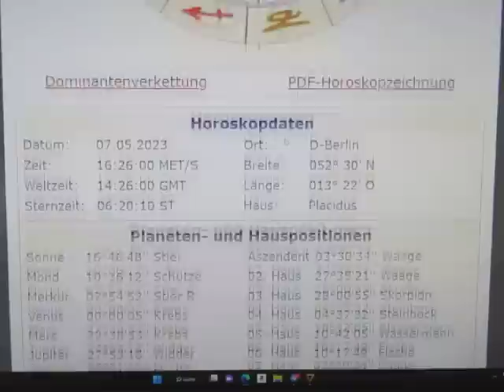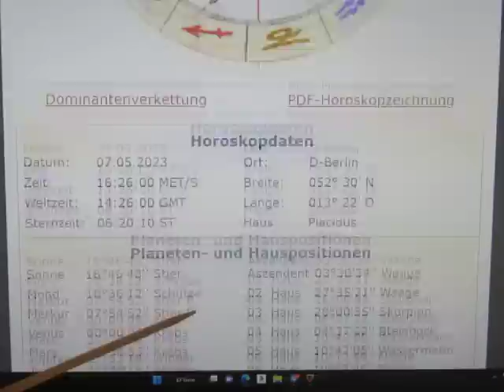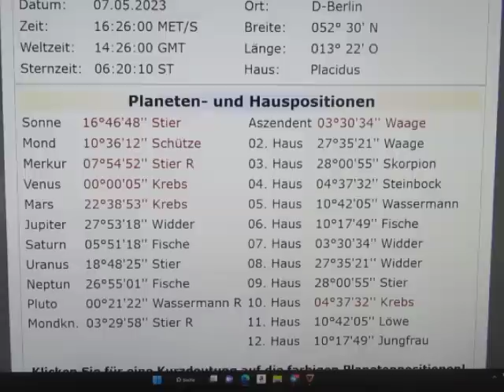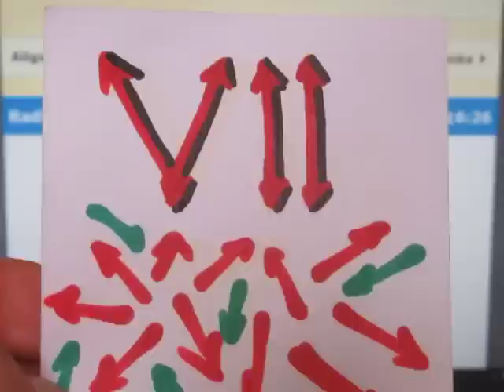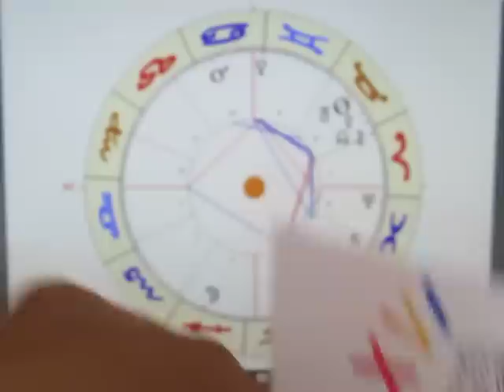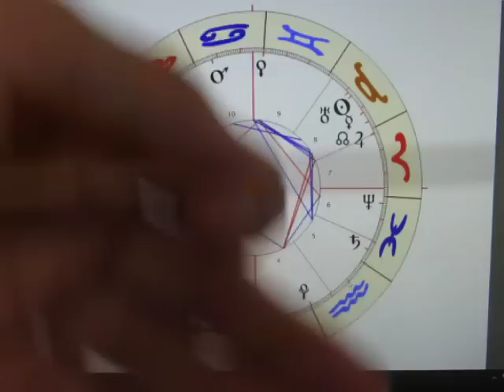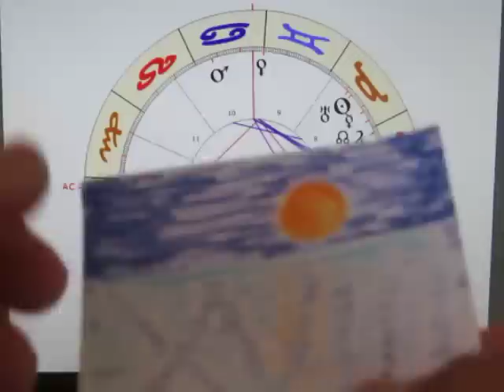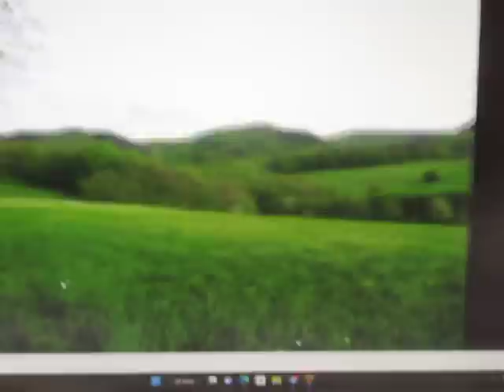3/3 - VENUS in KREBS - 07.05.2023/18.02.1740 - Viele Gedanken über Banken...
VENUS steht natürlich auch immer für das Finanz- & Bankwesen. In diesem Zusammenhang ergibt dieses Horoskop natürlich eine besondere Bedeutung. Denn VENUS H1 ist ebenfalls H2 aber auch H9 und hat große Anteile des 8. Hauses als Nebenherrscherin. Wegen der starken skorpionischen Besetzung erkennen wir hier natürlich auch ein großes Gefahrenmomentum auf dem Finanzsektor...